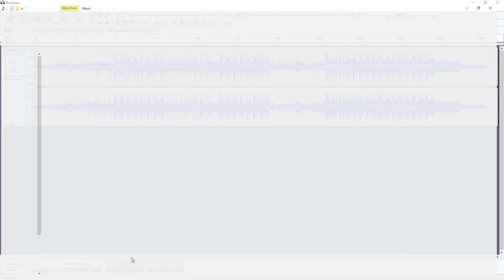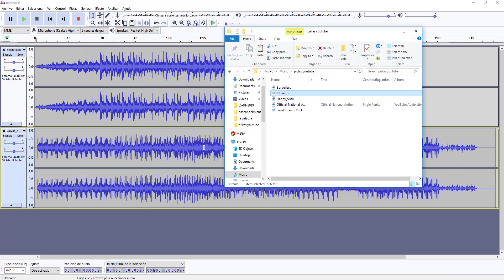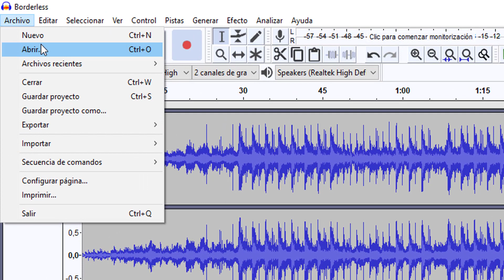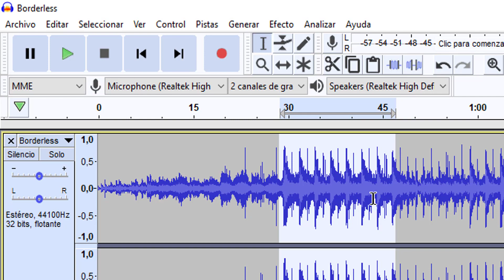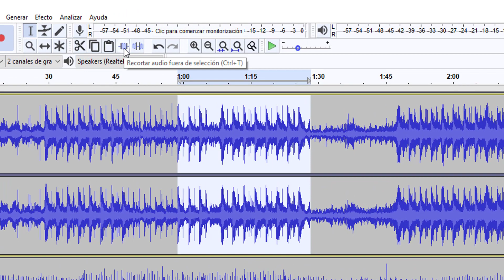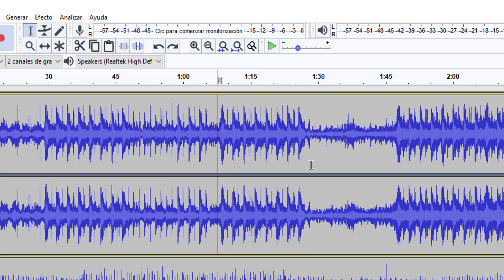CURSO de AUDACITY en español - CARGA y REPRODUCE las pistas - Parte 3 (2019) 🎙🔊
Curso básico de edición de audio utilizando el editor de código abierto o software libre Audacity. En este tercer video explicamos las formas de cómo cargar las pistas de audio al editor, diferentes opciones para reproducir el audio, las herramientas de desplazamiento de las pitas, la de selección y las opciones copiar, pegar, recortar fuera de la selección y silenciar.